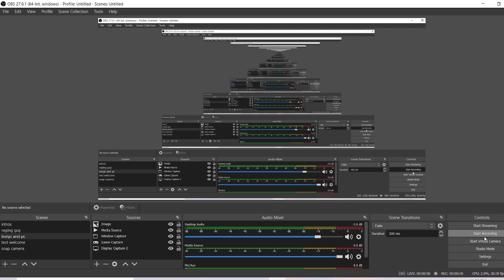doing the bob 360 bridge in mc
lil hard